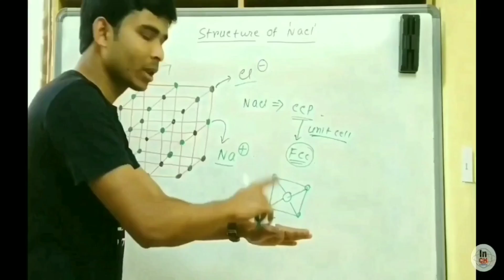All details about IISERs || IIT JAM Rank Cut off || Eligibility || Selection Process || Interview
Hi Friends,
Welcome to
"INSPIRE CHEMISTRY"